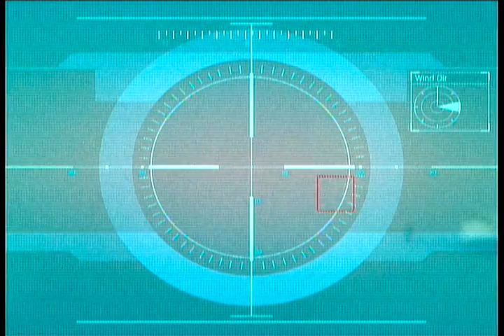Lets Play Grand Theft Auto 5 Part 42